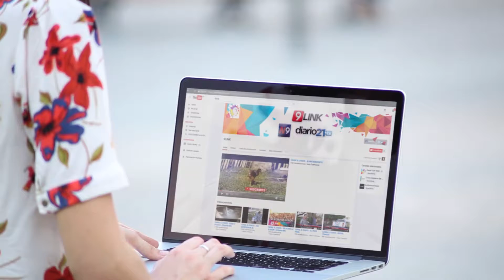CANAL 9, CHACO - CUNITAS SOLIDARIAS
ENTREGA A FUTURAS MAMÁS DEL CAPS 10
A través del Programa Edu Mama, se logró llevar asistencia a futuras madres de extrema necesidad del Centro de Salud Provincial Número 10. La idea es poder avanzar además de con asistencia médica con los productos de primera necesidad para la atención del recién nacido
EDUARDO VISCHI - MIN. COORDINADO